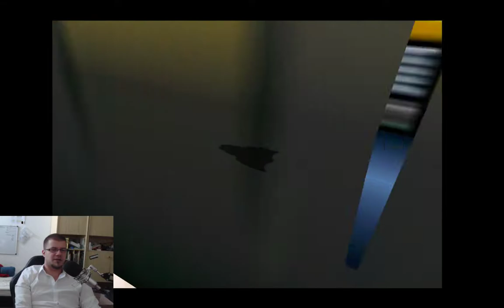Angezockt #8 (N64) F-Zero-X